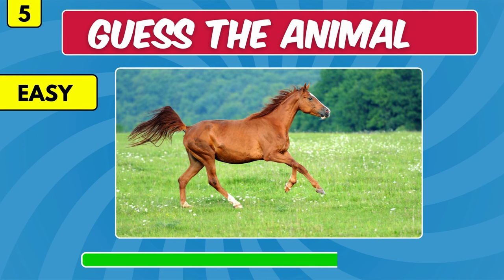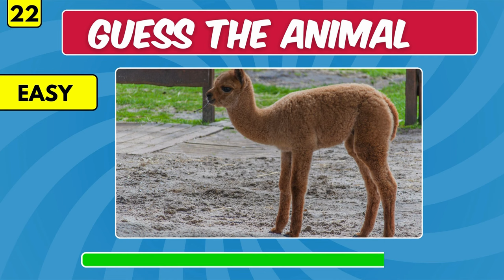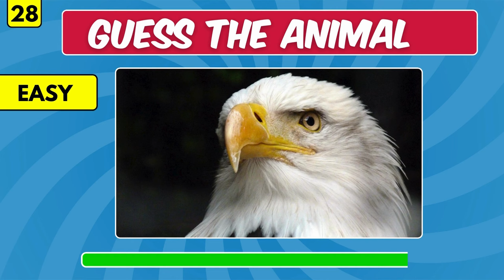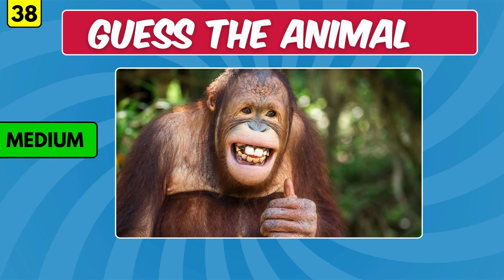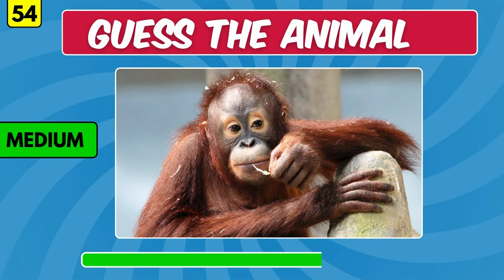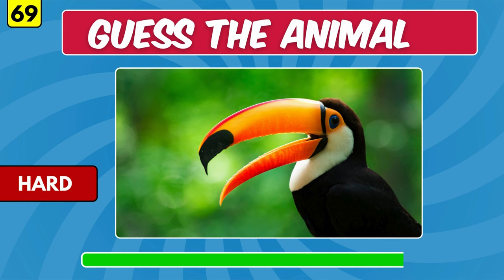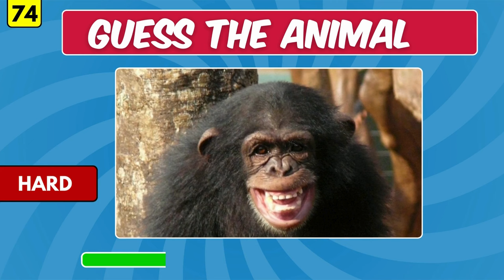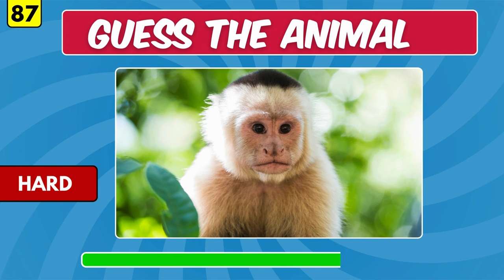Guess 100 Animals in 3 Seconds 🦁🐘 | Easy - Medium - Hard | Challenge Quiz Game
Welcome to the ultimate "Guess 100 Animals in 3 seconds" challenge! 🌟 Test your wildlife knowledge across Easy, Medium, and Hard levels in this thrilling guessing game.

🌍 Explore a menagerie of animals from Africa and beyond! It's not just a game; it's an exhilarating animal guessing challenge, from the playful creatures to the more elusive ones.

🧒👶 Perfect for toddlers and preschoolers, this game offers an exciting way to learn about different animals. It's a fun educational activity that stimulates young minds!

🎮 Join the guessing game tailored for kindergarten kids! From easy picks to the more challenging creatures, it's a multiple-choice quiz that makes learning about animals a blast.

⏱️ Can you name the animal in just 3 seconds? It's a thrilling race against the clock, perfect for those seeking a challenge. But wait, there's a twist—harder levels bring animals that demand quick, expert-level knowledge!

🌿 Dive into the jungle of animal guessing games! It's not just a game; it's an adventure. Are you ready to unravel the mystery behind 100 animals in just a few seconds?

?sub_confirmation=1